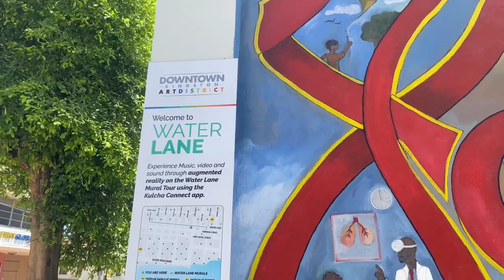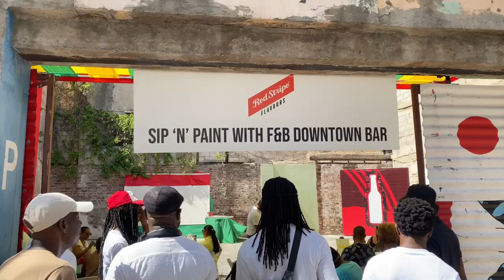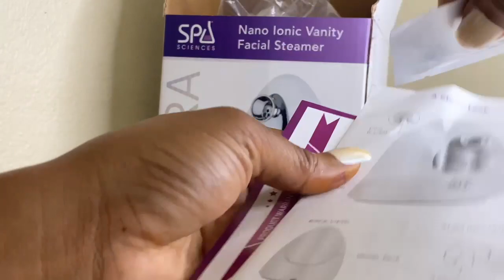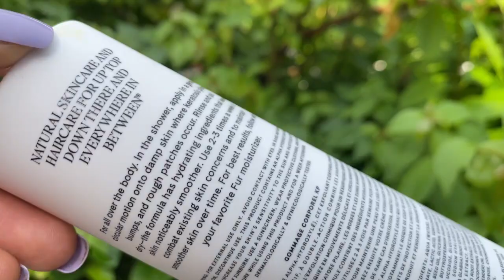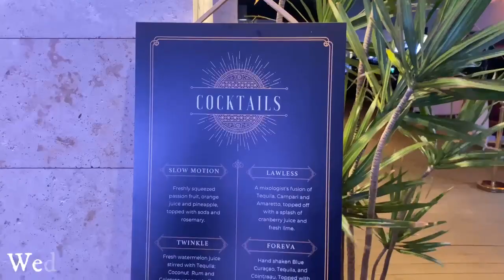WEEKLY VLOG| Slow Motion Music Video Premiere | Pole Dancing & More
Hey Guys!!!

Here's a new weekly vlog for you. This week was filled with exciting things so I wanted to share it with you guys.

Products shown in this video:
PFB CHROMABRIGHT
Cirra Facial Steamer

📹 Filming Equipment:
Ring Lights

Music Credits
CALL | Afrobeat Library |
Music For Content Creators Youtube:    • CALL | Afrobeat L...